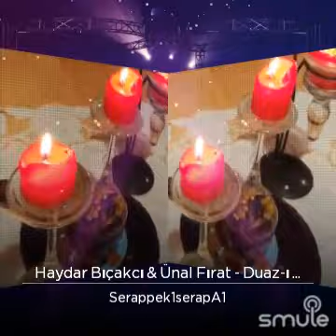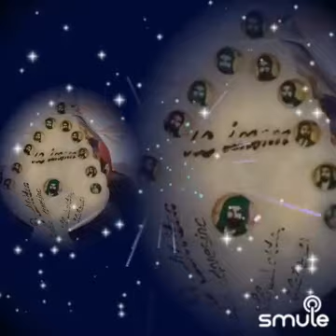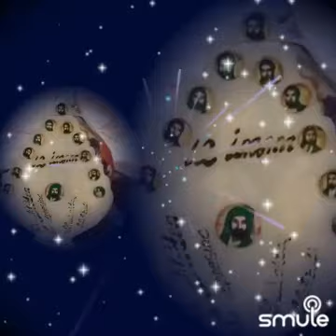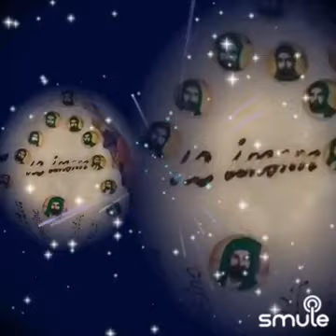DUAZİMAM🕯️🌹🕯️🌹🕯️🌹🕯️🌹🕯️🌹 CEM GECEMİZ MÜBAREK OLSUN DUALARIMIZ KABUL OLSUN ❤️🧿